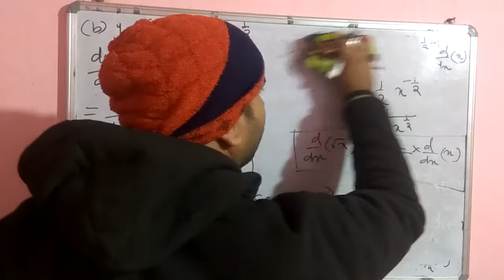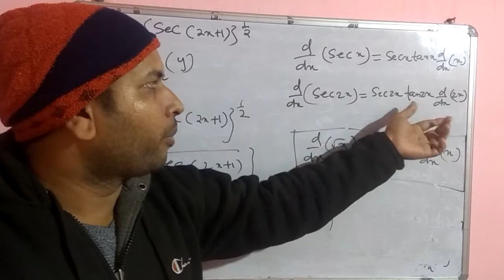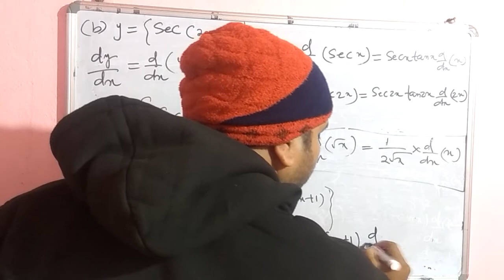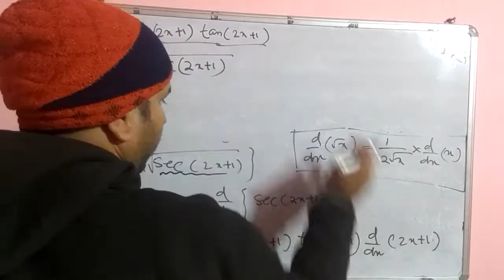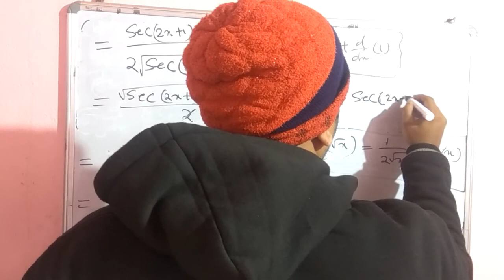Chain rule continue(2)